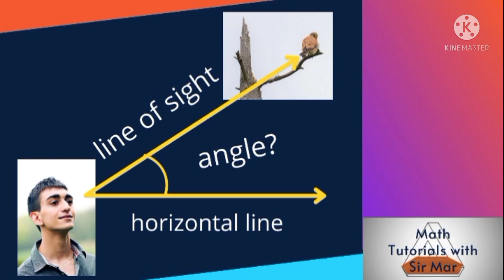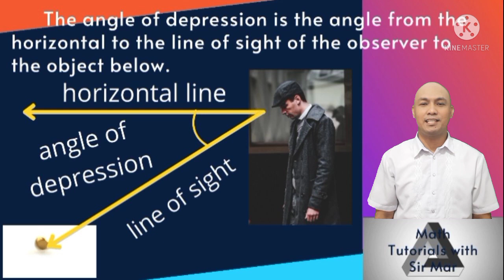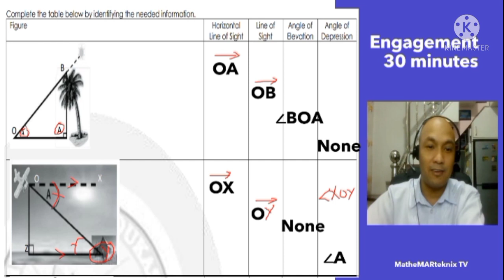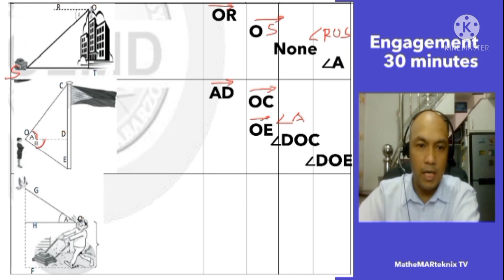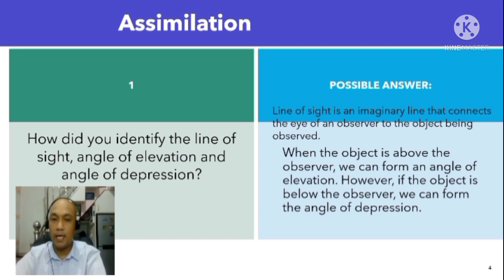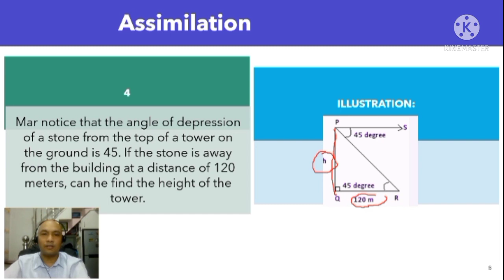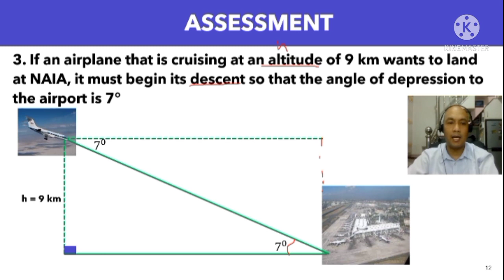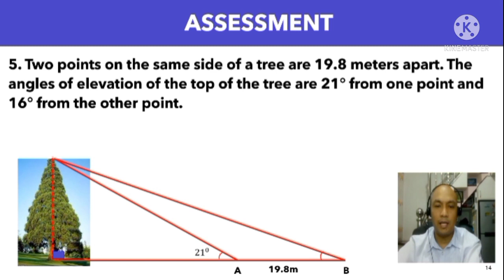ANGLE OF ELEVATION AND ANGLE OF DEPRESSION | MATH 9 QUARTER 4 WEEK 3 | MatheMARteknixTV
ANGLE OF ELEVATION AND ANGLE OF DEPRESSION | MATH 9 QUARTER 4 WEEK 3

In this video, you will learn the concepts of angle of elevation and depressio.